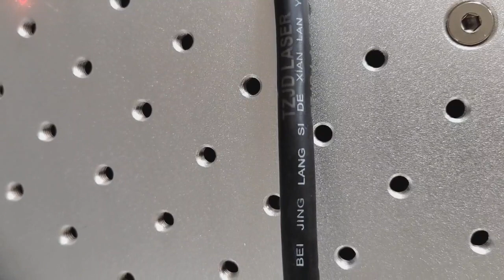laser marking machine 30w laser engraving machine for electrical cable marking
Laser Engraving Marking machine with JPT laser source

Skype: salestzjd